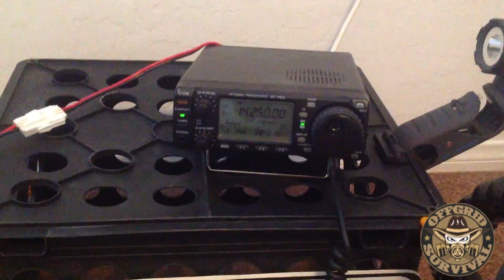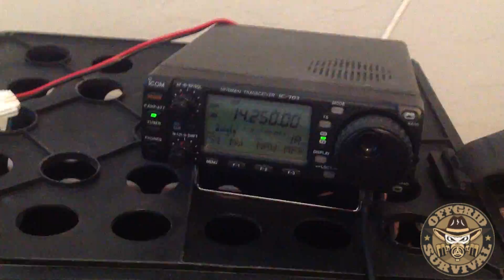Emergency Off Grid Communication: Ham Radio (icom ic-703) running off Solar Charger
Emergency Off Grid Communication: An Icom IC-703 Ham Radio running off an iLand Trek Solar Charger connected to a Slinky Antenna with ordinary household Coax Cable.

Not the best everyday setup, but the point of the video is to show you how it doesn't take much to communicate during a grid-down emergency. This is why we advice everyone to look into Ham Radio.

For More information in Ham Radio and Emergency Communication Check out the article